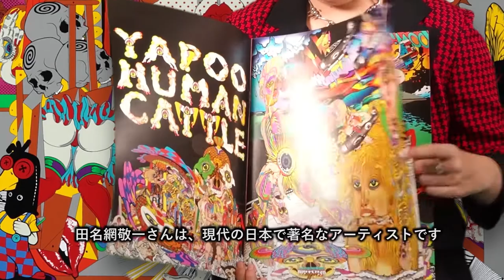KEIICHI TANAAMI INTERVIEW - Working with Andy Warhol インタビュー：田名網敬一（アンディ・ウォーホル）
Fay Heady visits the Tokyo studio of internationally acclaimed pop artist Keiichi Tanaami and he tells us about meeting and working with Andy Warhol. He shows us his original Rolling Stones - Sticky Fingers vinyl signed by Warhol at The Factory.